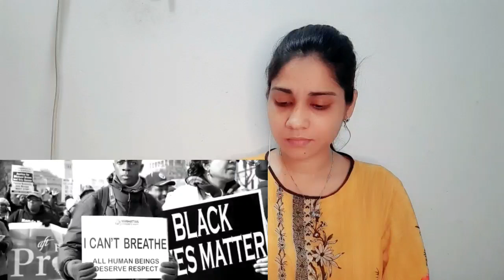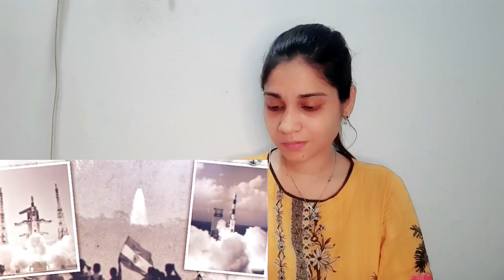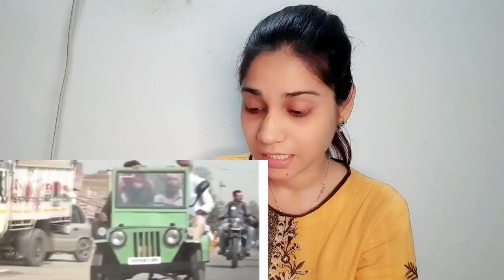10 बातें जो भारत को पूरी दुनिया से सबसे बेहतर बनाती है Things world should learn from India | saima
𝐂𝐡𝐚𝐧𝐧𝐞𝐥 𝐧𝐚𝐦𝐞:
𝐕𝐢𝐝𝐞𝐨 𝐓𝐢𝐭𝐥𝐞: 10 बातें जो भारत को पूरी दुनिया से सबसे बेहतर बनाती है _ Things world should learn from India